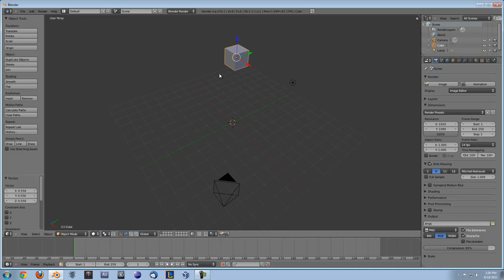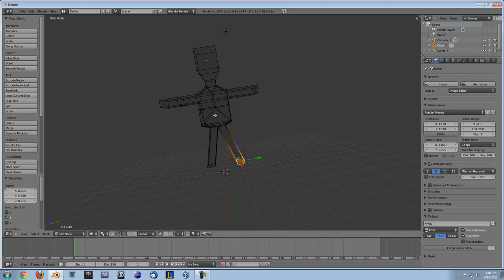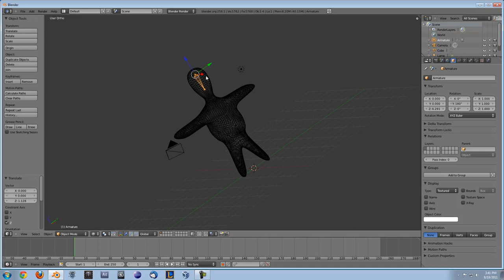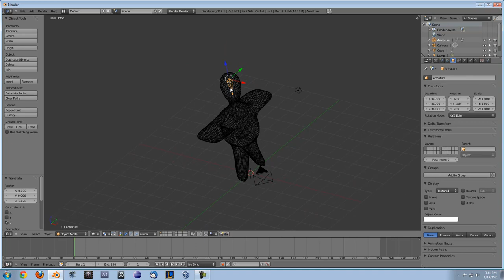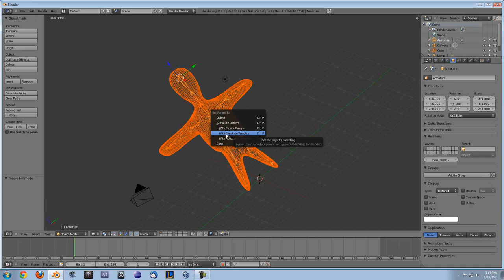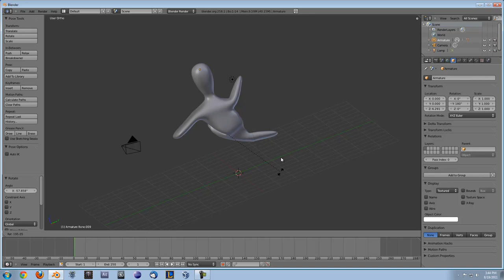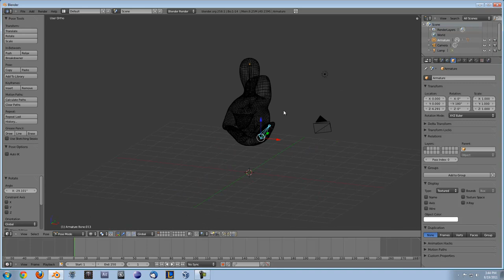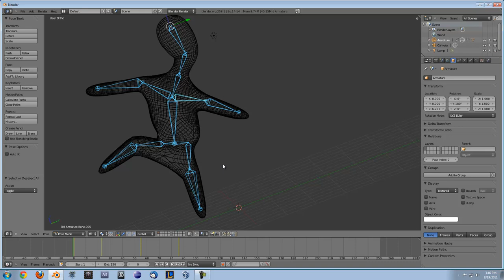Blender Bones/Armatures How To!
Showing you guys how to set up an armature in a mesh and how to have it work right!